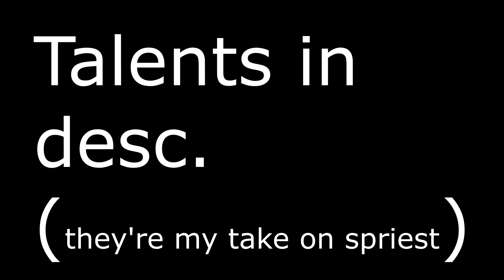WotLK Shadow Priest Twink Gaming | 10-19 Bracket | Hybrid Healer Spec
I've considered switching 1 point from Twin Disciplines into Spirit Tap for the extra regen, but I just eat leaves like crazy instead to get my mana up.

Online gaming.

►Background music in most of my videos:
Song: The Feels
Artist: Owl Nest